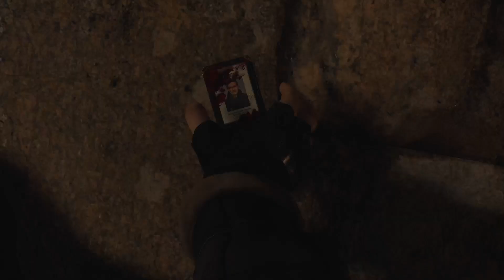Resident Evil 4 Remake Chainsaw Demo count down! NO WEAPONS RUN!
No Weapons run!